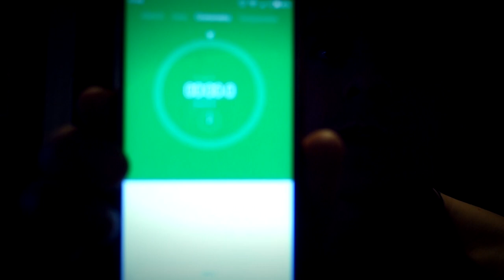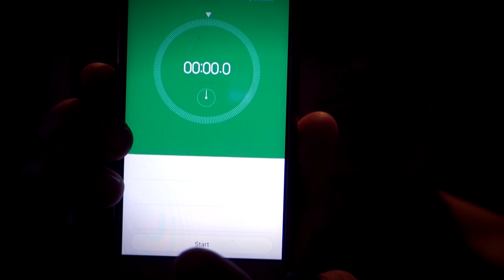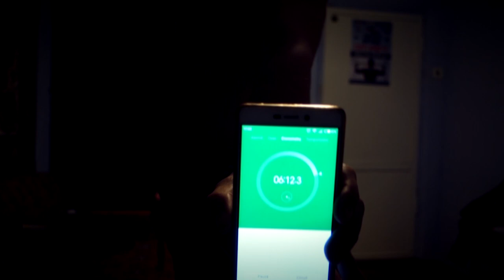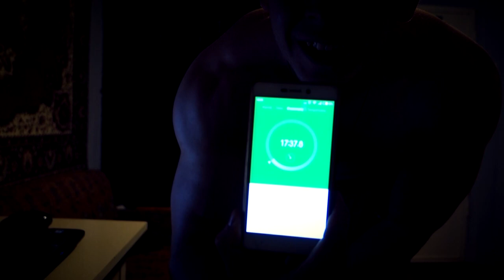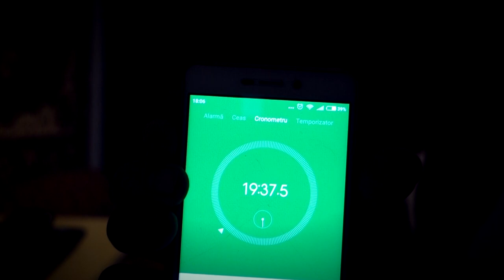100 REPS PUSH UPS HANDSTAND ! // IS IT POSSIBLE?!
Body transformation motivation
gym motivation
gym transformation
transformation video
Aesthetics
Aesthetic
Aesthetics motivation
Teen bodybuilder
Teen body transformation
bodybuilding motivation
bodybuilding transformation
Calisthenics transformation
Calisthenics motivation
Workout Motivation
My transformation
Calisthenics training
Transformation ImV